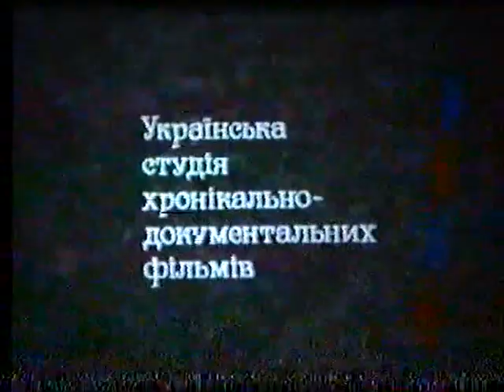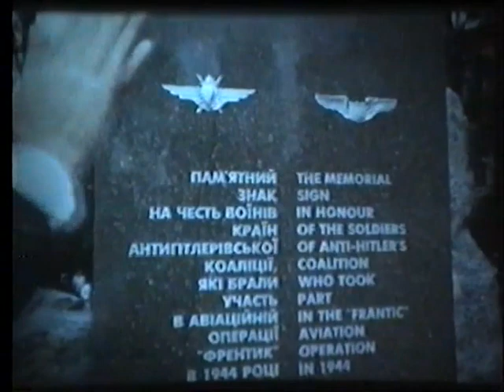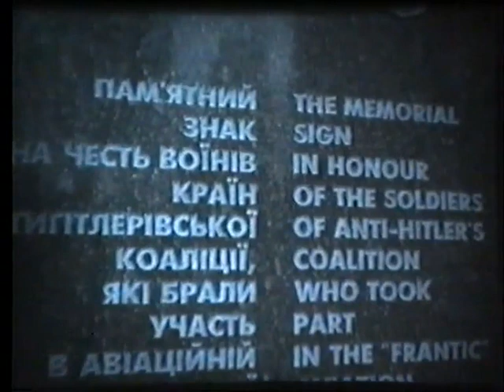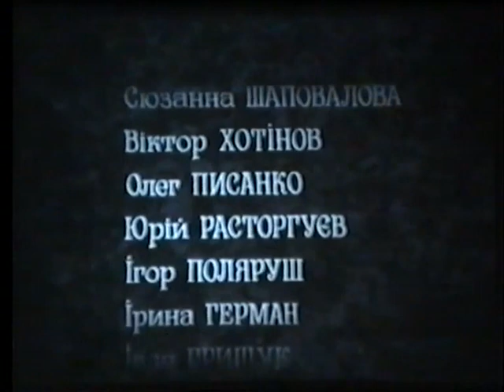ШАЛЕНИЙ. 1994 рік.УкрКіноХроніка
Серед кінодокументалістів, які працювали на студії:

Директорами студії були Григорій Радченко, Віктор Деркач, Микола Козін, Іван Лимар, Олександр Коваль, Андрій Крижановський, Костянтин Шамін, Наталя Шевчук, Аліна Хорошилова, Володимир Авраменко